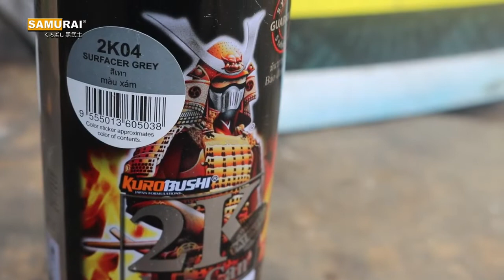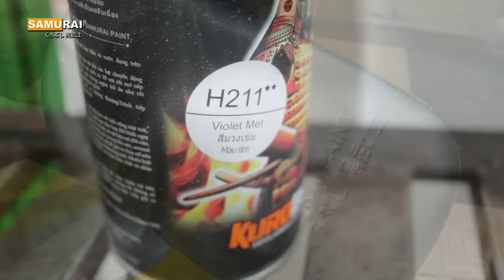Samurai Paint : Tips Pengecatan Violet Met H211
Bahan-bahan yang disiapkan
1. Epoxy 2K04
2. Amplas 400-500
3. Silver 124
4. Violet Met H211
5. Clear K1K/2K01

Tim Demo Cat : Cornelius Peby
Videografer : Bima Pradana